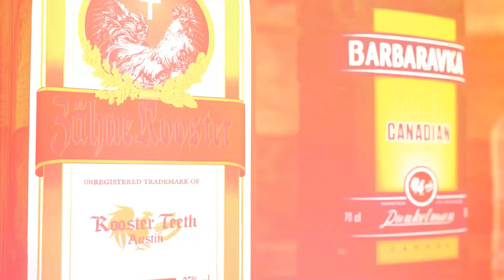Stalked by a Deer - Ep. 604 - RT Podcast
Join Barbara Dunkelman, Gavin Free, Chris Demarais, and Jessica Vasami as they tal about armadillos, deer terror, being turf boys, and more on this week's RT Podcast!